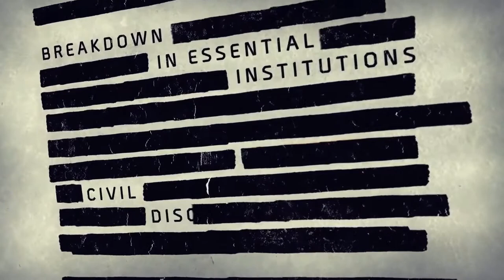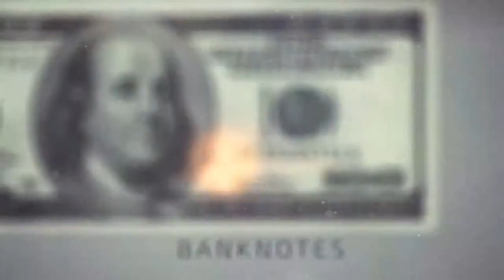Tom Clancy's The Division Story Trailer E3 2013 E3M13